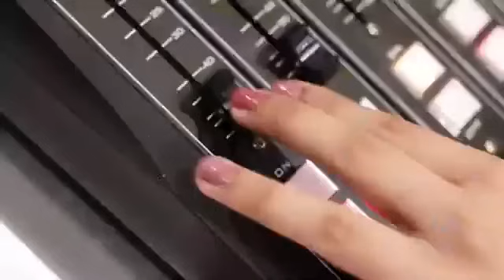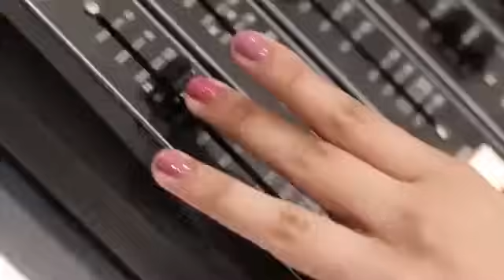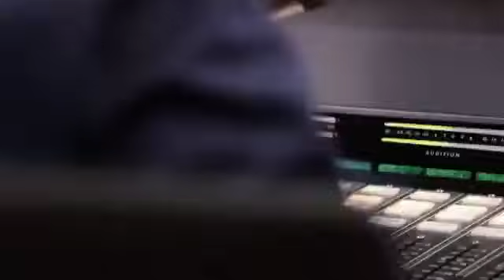Dear Nicole and Chris | 🌼🌼 Episode March 10, 2024 | 🌼 P1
[This video is a REPLAY Episode of Tambalan from May 05, 2023]

🙂 At dahil mahal natin ang Tambalan we love replay episodes
kahit manga-sangang usapan
pa yan o paulit-ulit na kwento kuhang-kuha parin ng Tambalan
ang kiliti natin. 🤣 Laughter with this tandem will never grow old.
Kahit saan susundan natin ang usapan nila. Happy 20 years on air
Tambalan.

Same padin ang goal! We laugh to relieved our daily stress. Tamang kinig lang ng Tambalan during work hours,
boring idle hours, commute hours, at even emotional hours, this “happy pill” will for sure make you feel better.

PS: For those who will visit Tambalan sa MBC, ( MAGDALA ng ALAY!)

Recording is with Tambalang Nicole Hyala at Chris Tsuper of 90.7 Love Radio | MBC